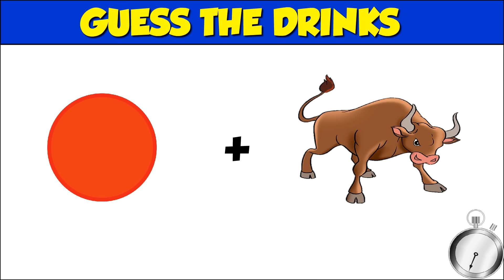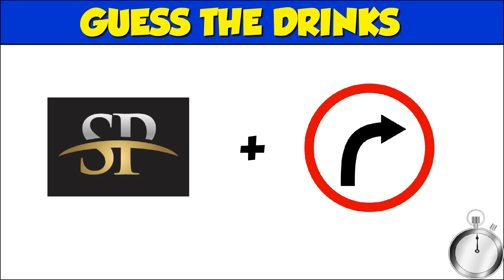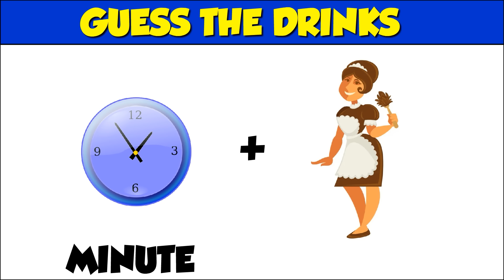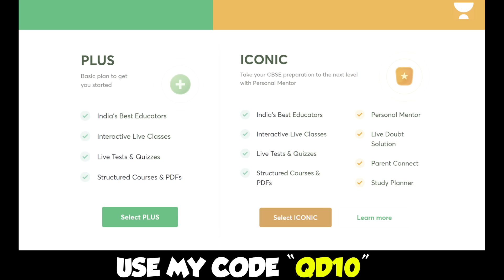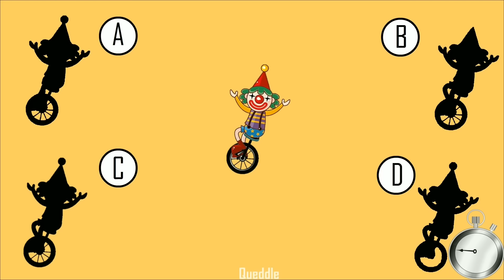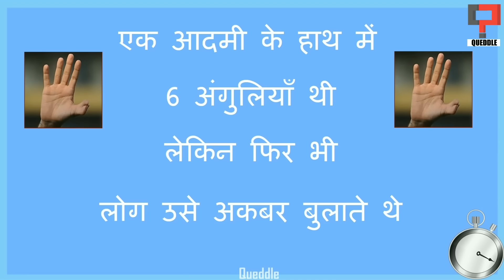Guess the Drink from Emoji 😜| Riddles in Hindi | Hindi Paheliyan | Queddle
Dosto! Aaj hum Emoji Paheliyan Solve karenge